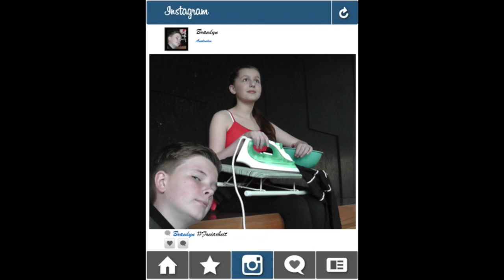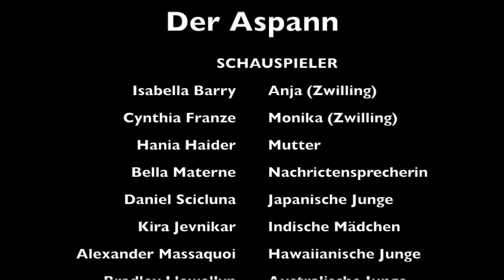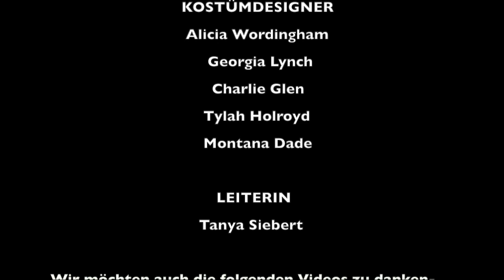EY1: Freiarbeit (Adelaide)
German School Film Festival Adelaide 2015 (SA, WA)
Winner of the Early Years category (1st place)
Submission: Good Shepherd Lutheran School